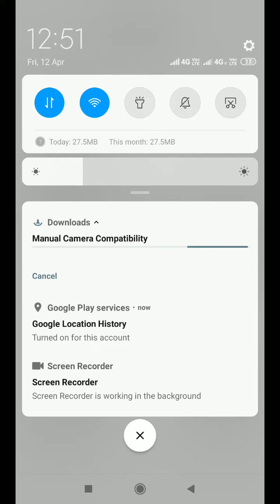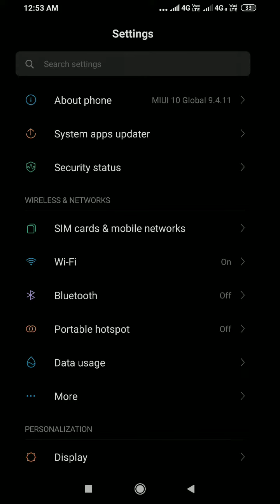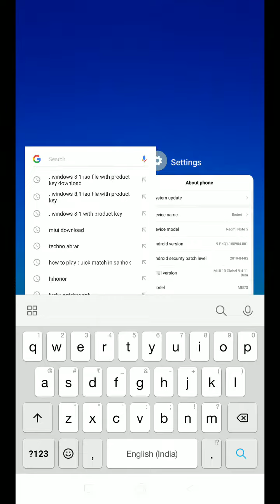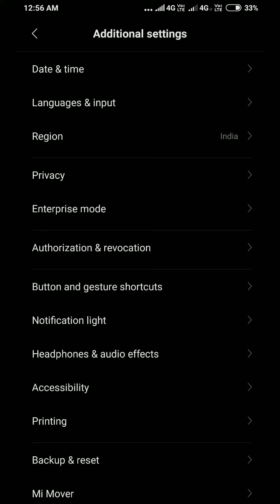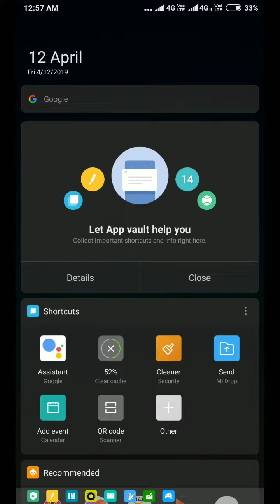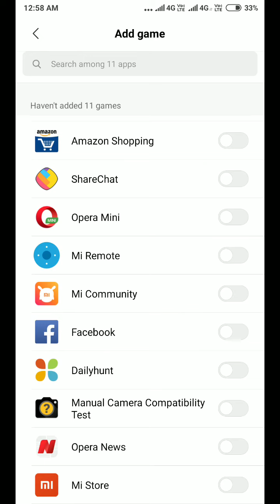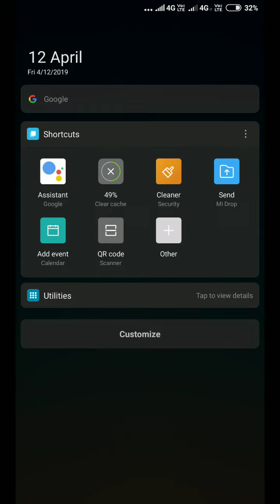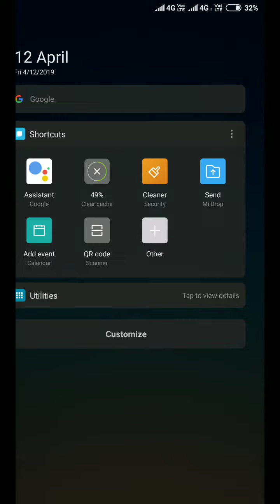RREN RREN 79 MIUI 10 global beta 9.4.11 update for the Redmi Note 5 pro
Download MIUI 10 global beta 9.4.11 update for the Redmi Note 5 pro  :

If you any problem Pls comment

RREN RREN 77 Masik X 3.6 Released For Redmi Note 5 Pro | Android PIE | FULL REVIEW | Techno Abrar